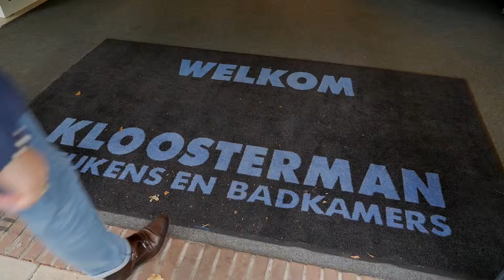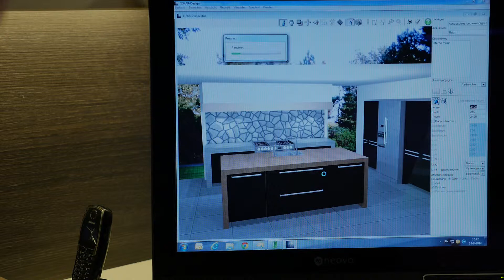Business: stage bij Kloosterman Keukens en Badkamers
Xander de Bruine studeert Commercieel Business Management en loopt stage bij Kloosterman Keukens en Badkamers. Hij heeft een allround stage zodat hij veel leert. Handig als je zelfstandig ondernemer wilt worden.